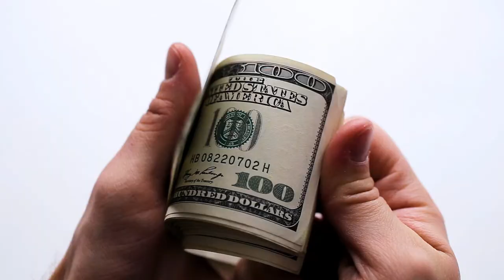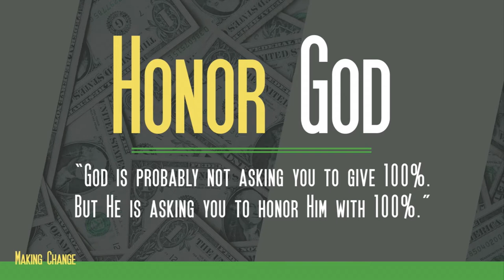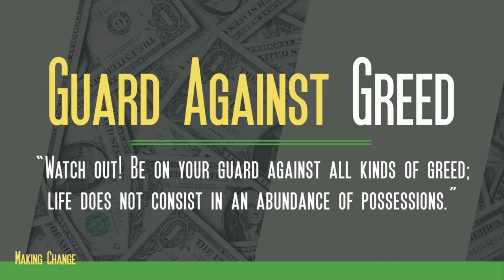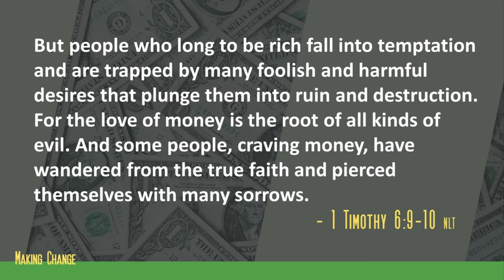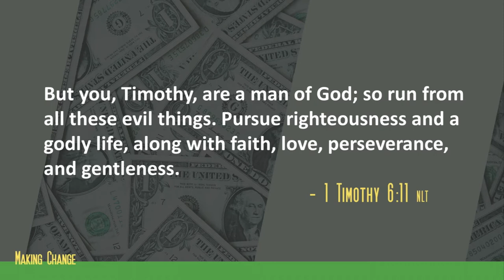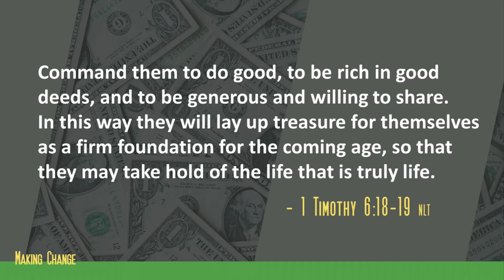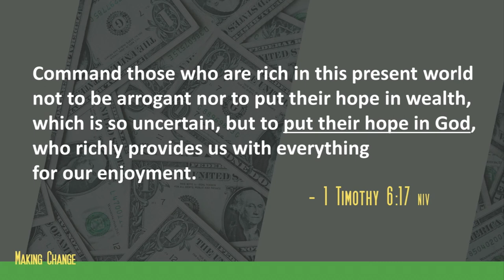11.08.20 Making Change: Message 2